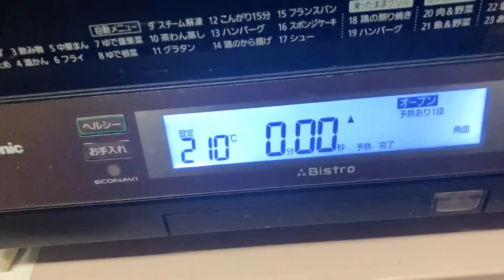《ミニフランスパン》パンを焼いて～ステーキ焼いて～ラテを淹れる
こんにちは、reoです。
今日はシンプルなフランスパン、バターも使用していません。
結局はこういうものに行きつきますね。

２NDチャンネルではちょっとギター弾いてます。

《材料》
・強力粉200ｇ　・きび砂糖10ｇ　・塩3ｇ　・水140ｇ